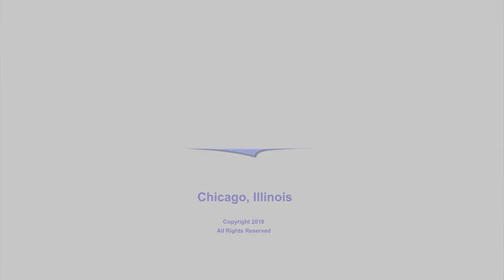Olivia E Jackson Performs at 2018 Harp Recital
Olivia Elizabeth Jackson performs at the "2018 Spring Harp Recital." Filmed live on May 12, 2018 at Valparaiso University's beautiful Duesenberg Recital Hall of  in Valparaiso, Indiana. The first song, Canon by Johann Pachelbel is arranged by, and performed in C by Olivia Elizabeth Jackson.